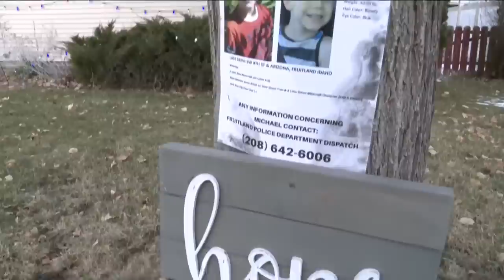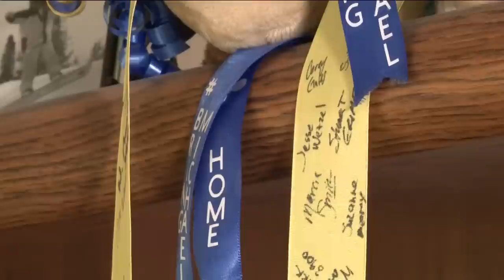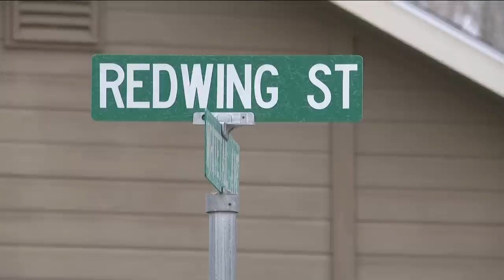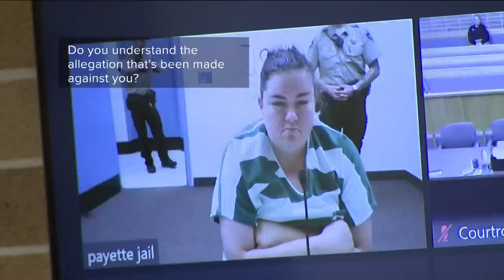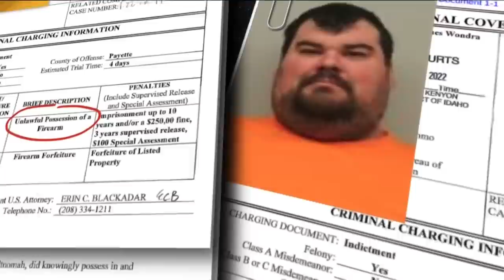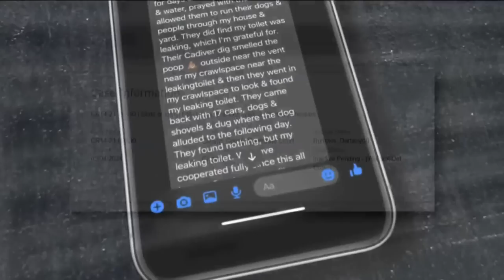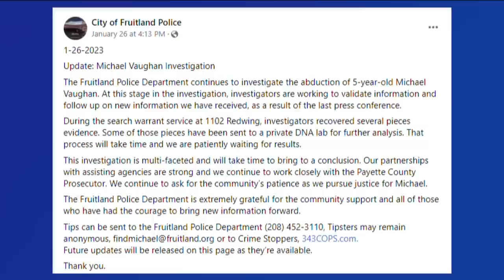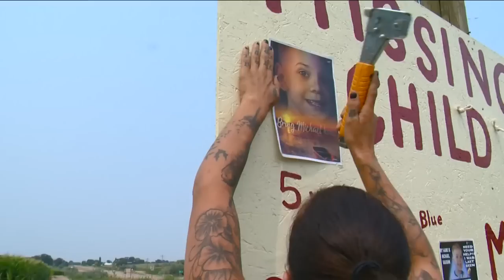'He's out there': Where is Michael Vaughan?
"It's not fair," Neal said. "You've watched us for the past 545 days and you haven't said a damn word. We have to wait, and wait, and wait."